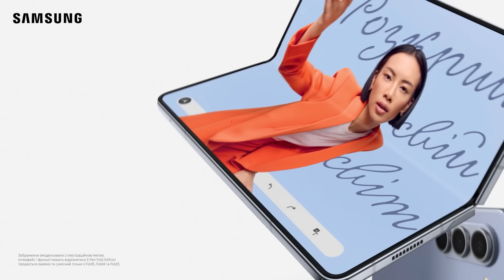ОНИ ДУМАЛИ ЧТО ЗАДУШАТ МЕНЯ В 4? 😈😎 PUBG Mobile - С ВЕБКОЙ, РЕАКЦИЯ | ПУБГ МОБАЙЛ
Реєструйся на турнір Gamestars Solo по пабгу, та вигравай новий смартфон Samsung Galaxy Fold5

zong зонг pubg mobile пабг пубг мобайл стрим